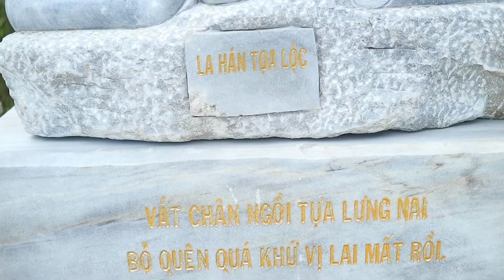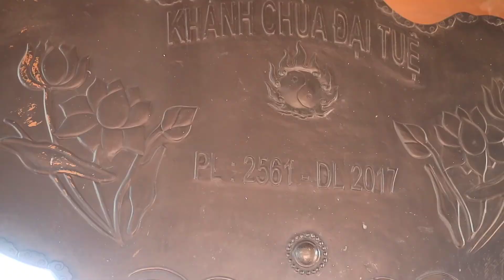Du lịch khám phá nghệ An Du lịch tâm linh chùa Đại Tuệ xã nam anh nam đàn nghệ An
- tiếp tục xiri Du lịch khám phá mình lại ngứa chân và lên đường tìm những cảnh đẹp đem những đoạn video clip đẹp gửi đến các bạn gần xa hơn nữa là đam mê của mình các bạn thấy hay nhớ đăng ký kênh ủng hộ mình nhé
- Link Facebook